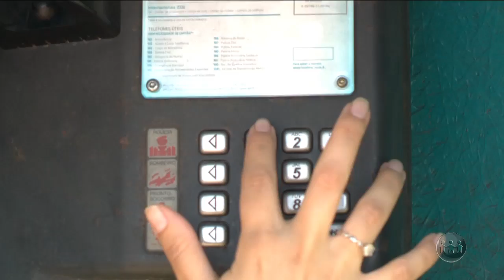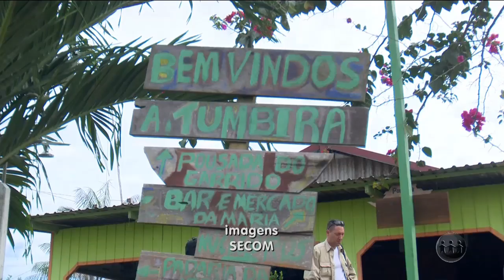A CRÍTICA NA TV- 4º Bloco - 11/07/19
Assista ao quarto bloco do jornal A Crítica na TV deste quinta-feira. O A Crítica na TV é exibido às 19h30 (horário Manaus) de segunda a sábado, na TV A Crítica (canal 04 | NET 514) e pelo aplicativo AcríticaPlay.